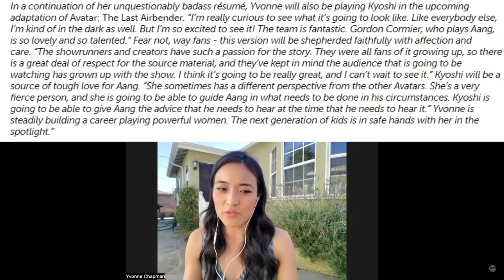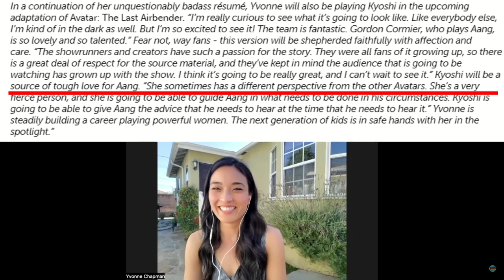Kyoshi will Guide Aang in Netflix Avatar The Last Airbender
We got some news from Yvonne chapmen, the actress playing Kyoshi in Netflix Live Action Avatar The Last Airbender. I talk you through the latest details about Avatar Kyoshi's role in Netflix Live action Avatar The Last Airbender and share what Yvonne Chapman had to say about how Kyoshi will guide Aang in the live action series. If you want to get some insight into the latest news for Netflix Live Action Avatar The Last Airbender and are a Kyoshi fan you will he happy to hear what is in this video.